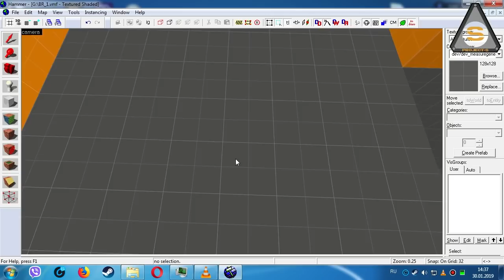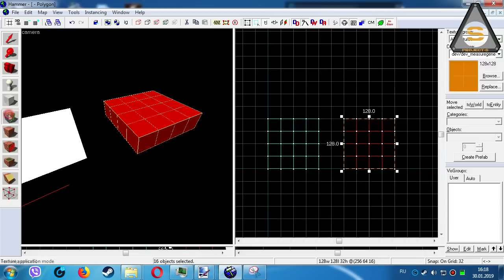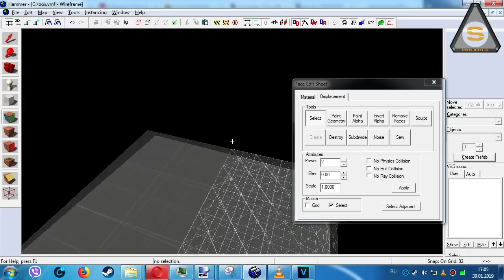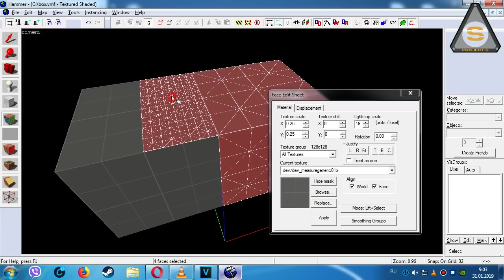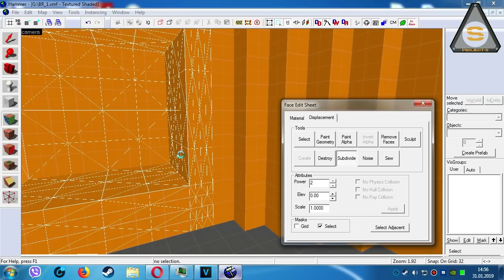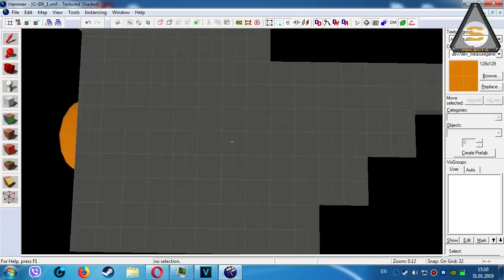Source SDK - Breaking Bad (Выпуск 1 - Диспы)